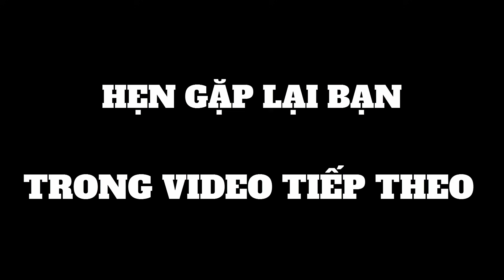Tiểu đoàn 52 Biệt Động Quân VNCH phản phục kích tại Phước Tuy Việt Nam Cộng Hòa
Ngoài trận đánh đi  vào chiến sử của tiểu đoàn 52 biệt động quân VNCH có biệt danh“tiểu đoàn Sấm Sét Miền Đông” tại Suối Long Long Khánh, thì trận phản phục kích của tiểu đoàn này tại Phước Tuy gần Bà Rịa trên Quốc Lộ 15, khi tiểu đoàn này được quân đoàn 3 tăng phái cho tiểu khu Phước Tuy mà tiểu khu trưởng lúc này là Trung Tá Lê Đức Đạt sau này đã tuẫn tiết khi Tân Cảnh thất thủ vào tháng 4/1972.
Sau trận phản phục kích này, tiểu đoàn 52 Biệt động quân QLVNCH đã được các tướng lãnh Hoa Kỳ, và tướng lãnh Việt Nam Cộng  ngợi khen. Và cũng theo đề nghị của bộ Tư lệnh Hoa Kỳ tại VNCH, Tổng thống Jonhson đã ký quyết định ân thưởng huy chương Danh Dự của Tổng thống Hoa Kỳ cho tiểu đoàn 52 Biệt Động Quân Sấm Sét Miền Đông.